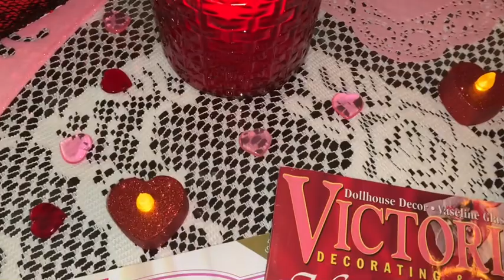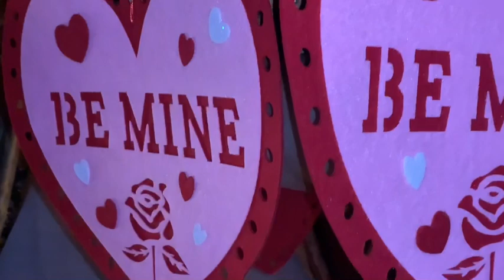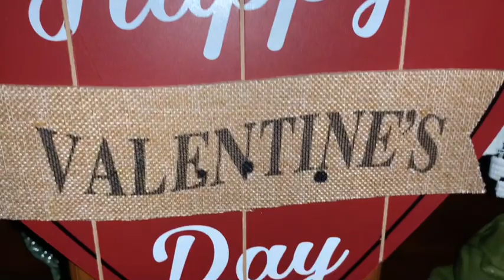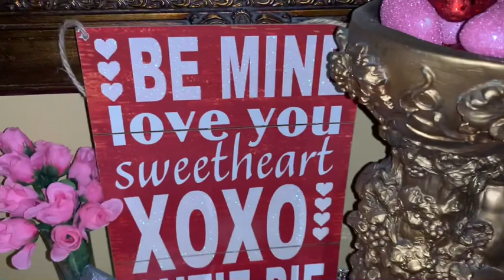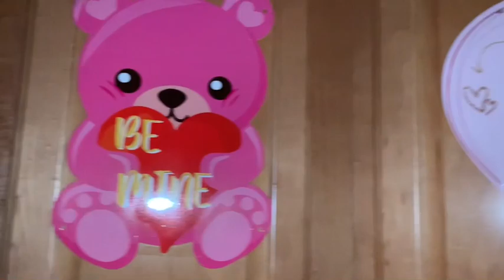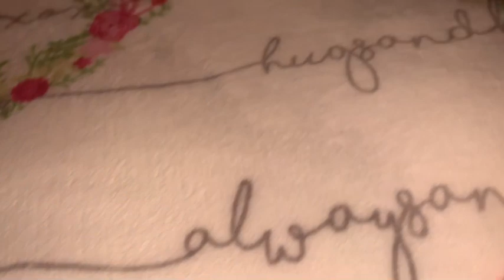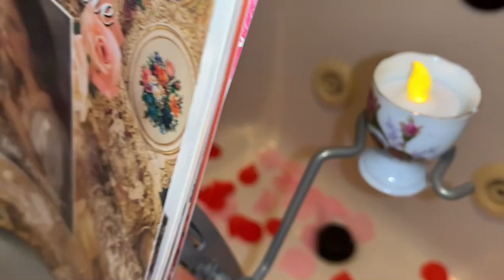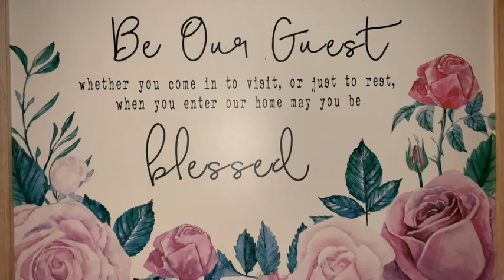Home Tour Valentine’s Decor #2021 💗🌹💕❤️💋